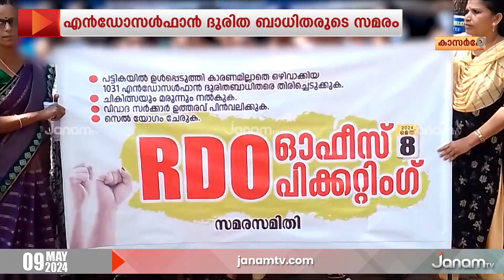നൂറ് ദിവസം പിന്നിട്ട് കാസർകോട് എൻഡോസൾഫാൻ ദുരിതബാധിതരുടെ സമരം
കാസർകോട് എൻഡോസൾഫാൻ ദുരിതബാധിതർ നടത്തുന്ന അനിശ്ചിതകാല സമരം നൂറ് ദിവസം പിന്നിട്ടു. സർക്കാർ അവഗണയ്ക്കെതിരെ പ്രതിഷേധം ശക്തമാക്കാനാണ് ദുരിത ബാധിതരുടേയും സമര സമിതിയുടേയും തീരുമാനം.

NEWS ANCHOR : DEVIKA